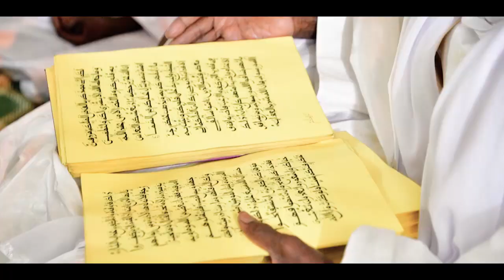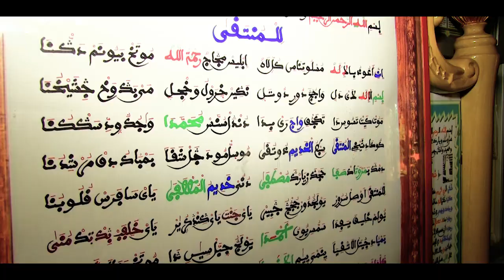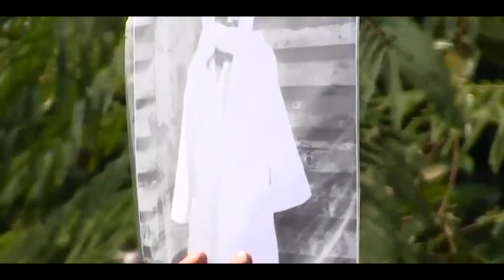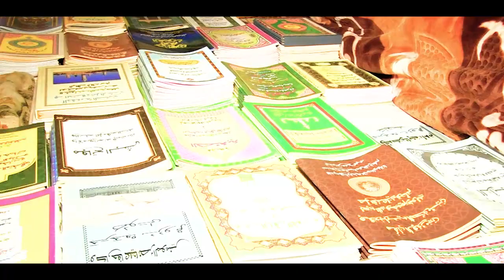Wolof Cheikh Mountakha Bassirou Mbacké par Serigne Moustapha GNINGUE